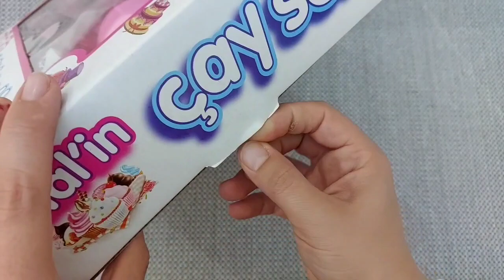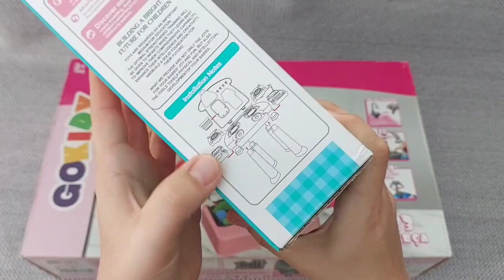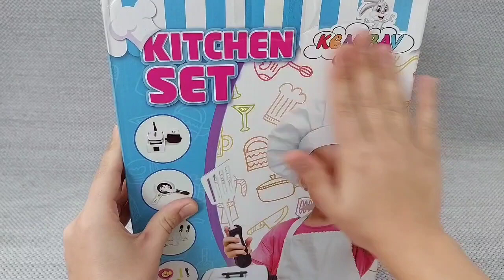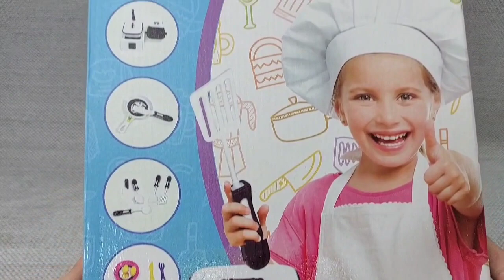4 minutes satisfying unboxing with modern barbie doll kitchen toys | Hella kitty toys | ASMR